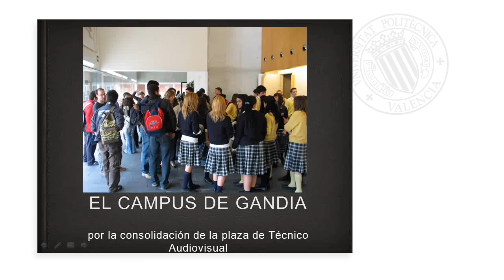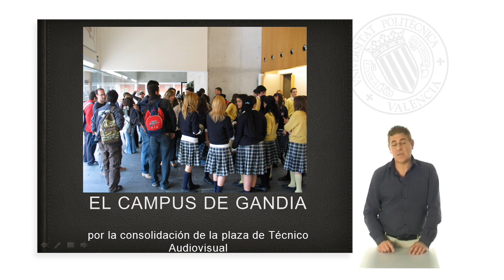ANTONIO FORNET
Director Veles i Vents